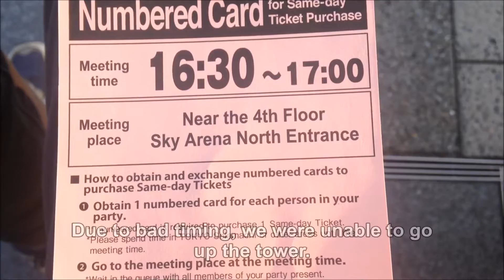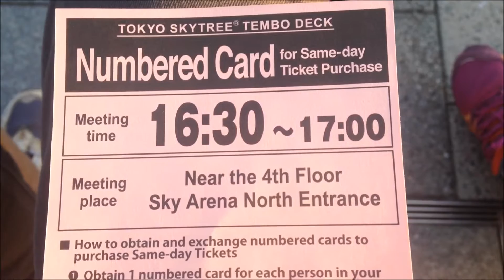Tokyo Skytree Fail | A Taste of Japan #12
A Taste of Japan #12 - Tokyo Skytree Fail

My sister and I had intended to go up Tokyo Skytree, but we ran into a problem. The wait would be so long that we wouldn't be able to get home until late. Tokyo Skytree is the tallest freestanding tower in the world at 634 metres, and offers amazing views of Tokyo at 350 and 450 m. Tokyo Skytree is a digital broadcast tower that has replaced Tokyo Tower as the main broadcast tower in Tokyo. It's located in Oshiage, not far from Asakusa and the Sumida River. I will return to Tokyo Skytree, hopefully in 2018!